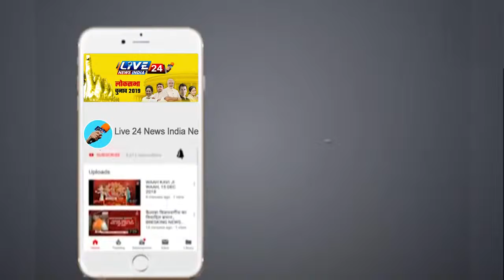दिग्विजय सिंह तो चुनाव हार गए अब आप बताएये कम्प्यूटर बाबा समाधी कब ले रहे हो? -Computer Baba